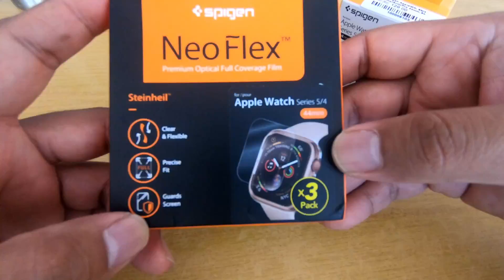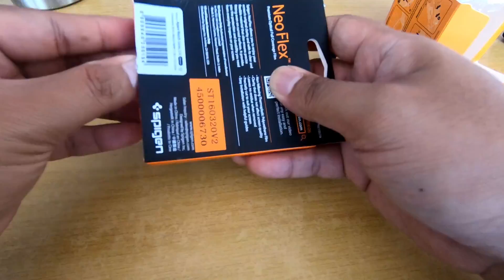DAPAT BERITA MOTOR XX2181 DAH SAMPAI KL